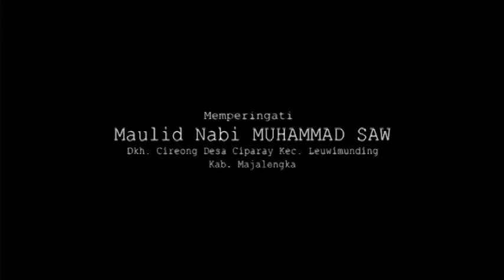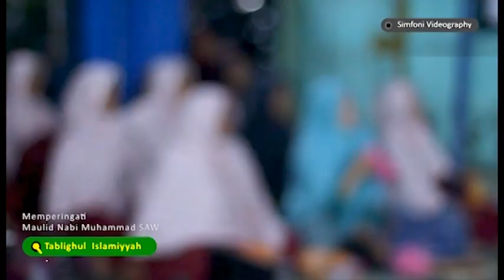CERAMAH GAK BOSENIN "CARA CINTA PADA NABI MUHAMMAD SAW"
Bersama K.H. DIDIN MISBAHUDDIN, M.Ag
Pengasuh Pondok Pesantren AT-TADZKIR Desa Pesanggrahan
Kec. Maja Kab. Majalengka

Dalam Rangka MAULID NABI MUHAMMAD SAW
Dukuh Cireong Desa Ciparay Kec. Leuwimunding Kab. Majalengka
11 Desember 2017